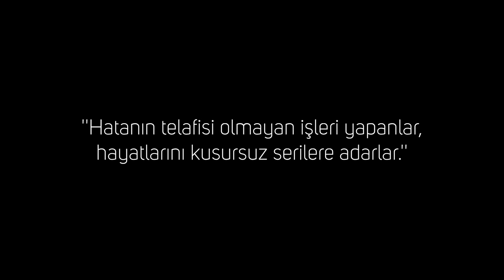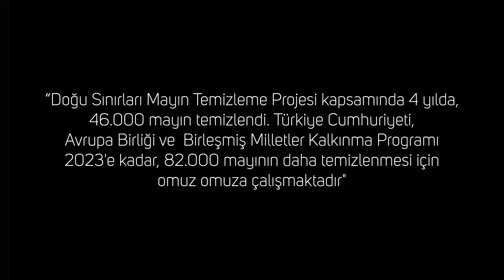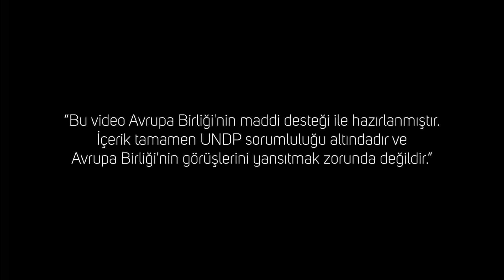Dünya Mayın Farkındalık Günü - Ferhat Arıcan